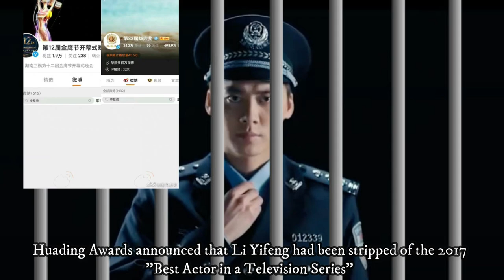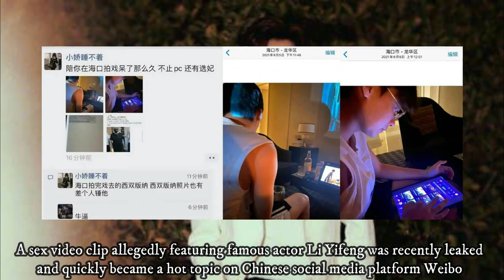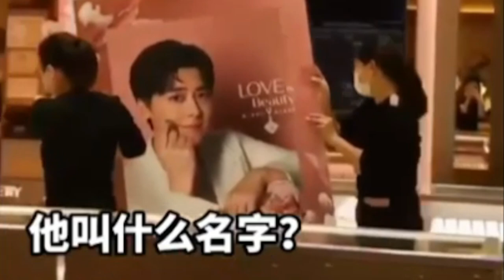Li Yifeng has officially received Cancel Culture! In China's Entertainment Industry, Unacceptability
The arrest of Li Yifeng was announced on the Internet on September 10.
In fact, paparazzi Zhang Xiaohan had earlier posted on Weibo to warn fans not to wait.
Regarding the arrest, whether it is true or not, Li Yifeng went online numerous times and did not respond!
on September 11, 2022, the Beijing police informed Li Yifeng that he had been administratively detained for several visits to prosti***.
Prada, Zhen Guoli, Kyoto Nianci An, HONMA Golf, Sensodyne, Panerai, and other brands with Li Yifeng announced on social media that they had severed all ties with Li Yifeng.
Why didn't 35-year-old Li Yifeng marry or fall in love naturally?
Some internet users have analyzed the following factors:
However, according to recent reports, Li Yifeng already has a wife.